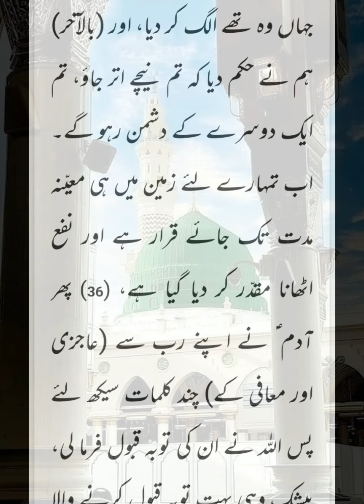surah al baqara Ruku 4 urdu translation